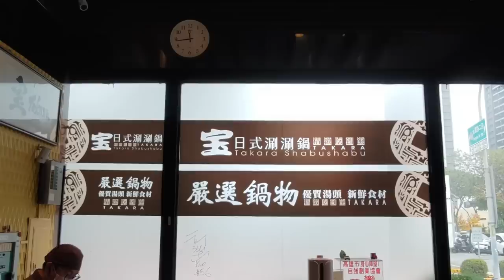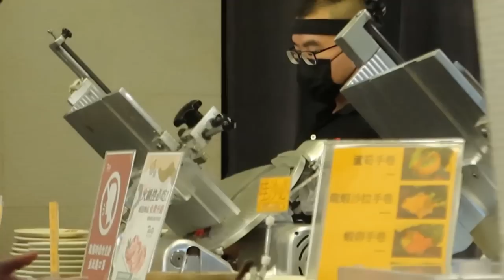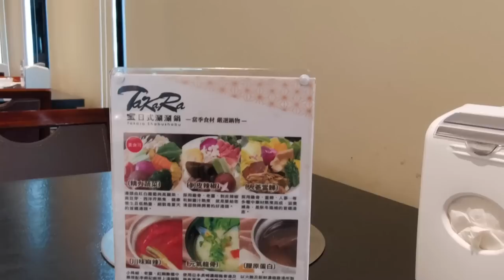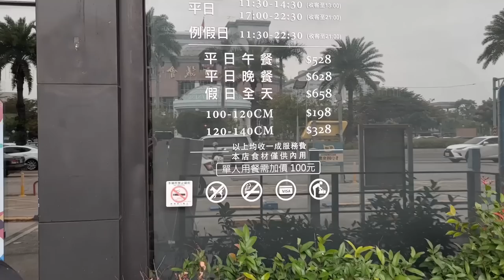台南在地人激推的情懷吃到飽！陪伴台南人成長的一間店...但怎麼變成這樣?｜法院公道叔｜台南美食｜現切原肉｜現流海鮮｜懷舊味｜火鍋吃到飽｜單人友善店｜大食い bigeater｜大胃王養成中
宝TAKARA 日式涮涮鍋
台南市安平區永華路二段466號

建議要前往用餐前
先查詢是否有營業